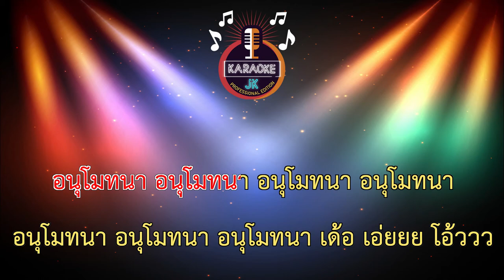อนุโมทนาเด้อ (70-C#m) - มอส คำหมากบิน 【 Cover By คาราโอเกะดนตรีสด 】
เพลง อนุโมทนา..เด้อ
ศิลปิน : มอส คำหมากบิน
คำร้อง/ทำนอง : มอส คำหมากบิน
เรียบเรียง : เอ็ม นาโนน